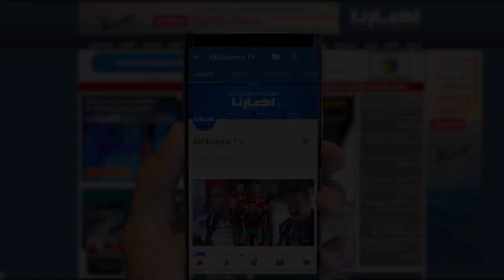العثماني يعلق على أزمة العطش في الصيف: حددنا 6336 دوار من أجل تزويدهم بالماء